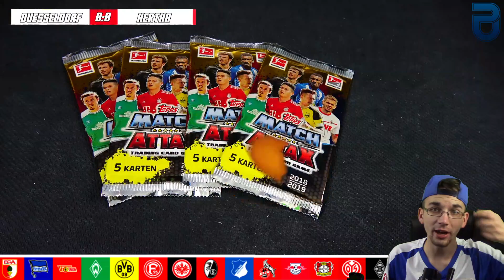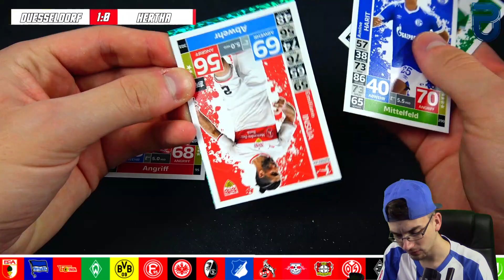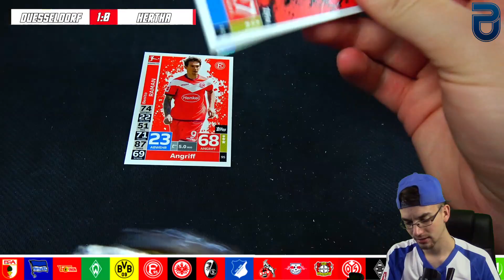DÜSSELDORF vs HERTHA 😱🔥 MATCH ATTAX WM 2019 #24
► Match Attax WM 2019 #24 Düsseldorf vs Hertha PacksUnited german deutsch ✘Brawl Stars ✘Match Attax WM Playlist

euer PacksUnited